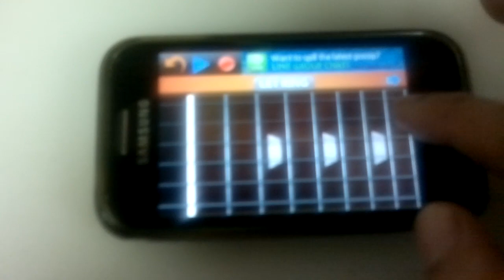Teman pengganti real gitar android cover by madi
Maditawau ft black ft malique